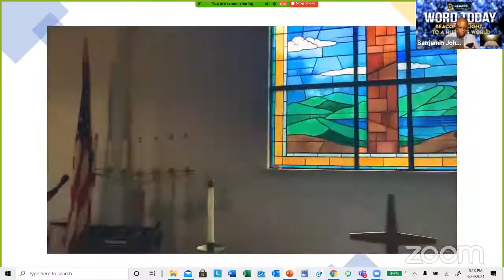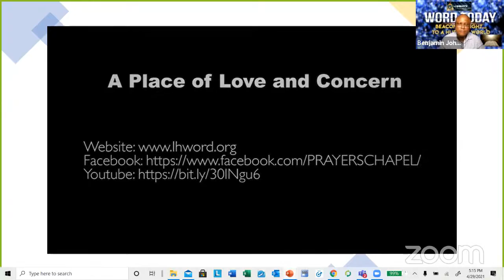The Kingdom Of God Series 89- Victory Over Depression Part 5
Victory Over Depression Part 5
WORDTODAY - 24/7 Daily TV NETWORKS
Thank you for joining WORDTODAY